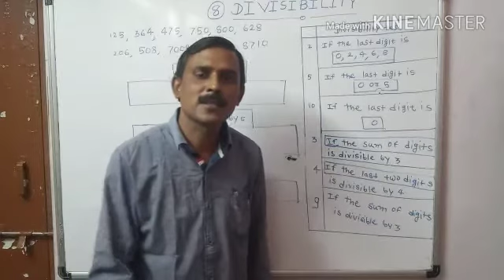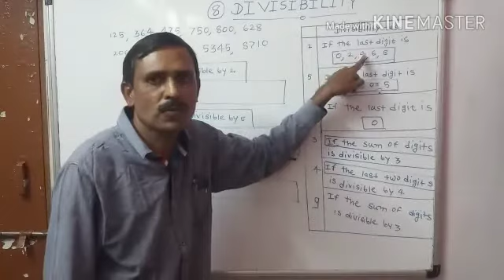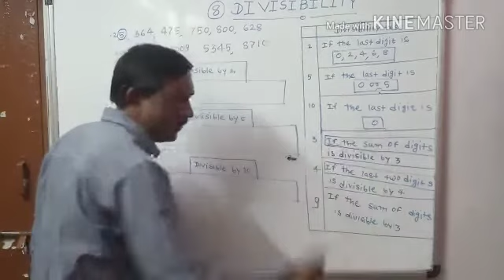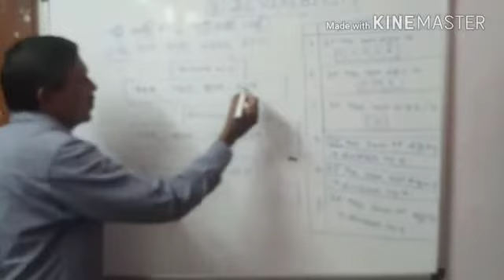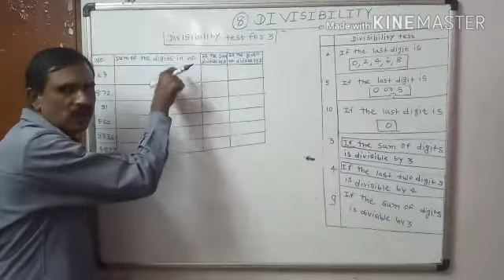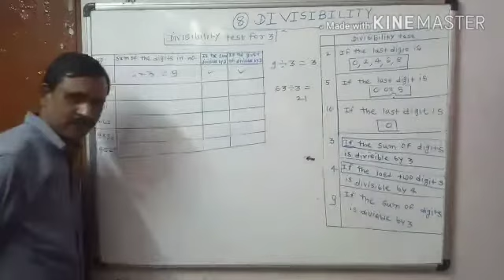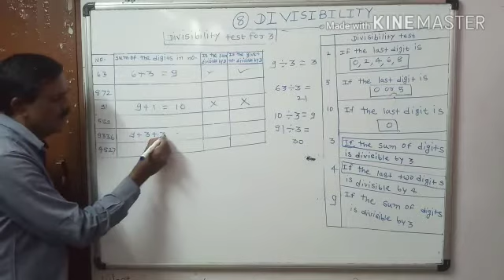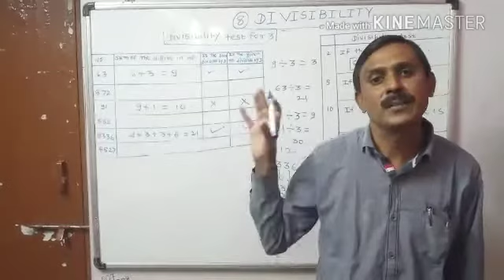Divisibility Class:6th Sub:Mathematics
Video from  Anil Tapdiya Maths (ATM)